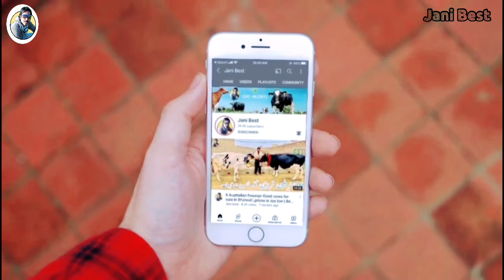Haq Bahoo Dairy Farm | Australian Friesian Cows | Garlando cows | Jani Best | 11 May 2024